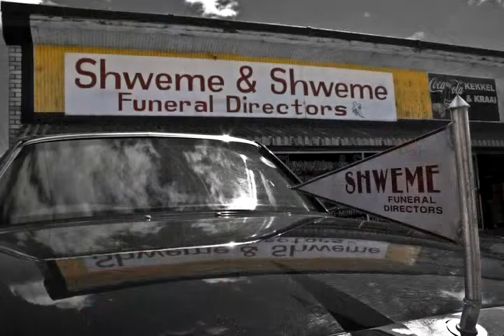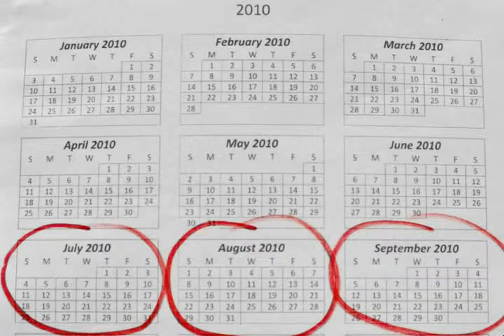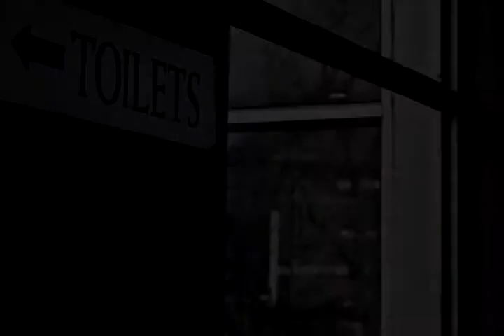Putting a heart into health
Marcelle Liron and Geraldine Kent explore the health issues faced by residents in Ward 5 in Joza, Grahamstown.